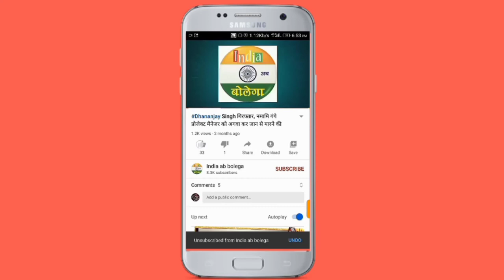पिंडरा से कांग्रेस प्रत्याशी Ajay ray पर PM व CM पर भड़काऊ भाषण, मुकदमा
पिंडरा से कांग्रेस प्रत्याशी पर PM   व CM पर भड़काऊ भाषण, मुकदमा